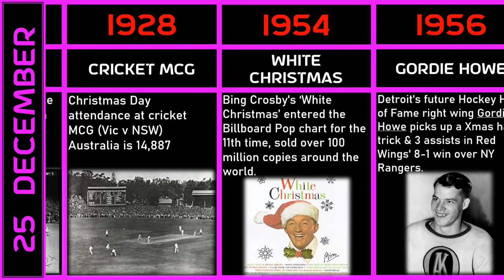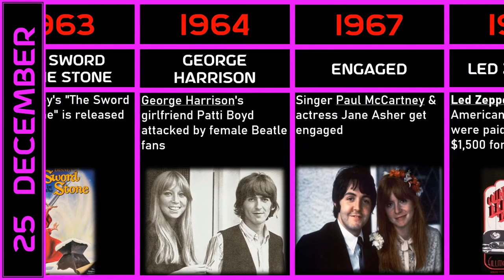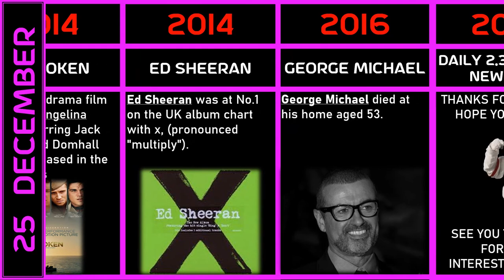25 December in Sport, Music and Film History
1862 40,000 watch Union army men play baseball at Hilton Head, South Carolina

1888 1st indoor baseball game played at fairgrounds in Philadelphia

1928 Christmas Day attendance at cricket MCG (Vic v NSW) Australia is 14,887

1954
Bing Crosby's ‘White Christmas’ entered the Billboard Pop chart for the eleventh time. Bing's rendition has sold over 100 million copies around the world, with at least 50 million sales as singles. It was the largest selling single in music history until it was surpassed by Elton John's ‘Candle in the Wind 1997’.

1954
Johnny Ace shot himself dead backstage at the City Auditorium in Houston, Texas. The R&B singer was playing with a revolver during a break between sets, someone in the room said "Be careful with that thing’’ and he said ‘It’s OK the gun’s not loaded, see’’ and pointed it at himself with a smile on his face.

1956 Detroit's future Hockey Hall of Fame right wing Gordie Howe picks up a Xmas hat-trick & 3 assists in Red Wings' 8-1 win over NY Rangers; most points he scores in a single game in entire 26-year NHL career

1963 Walt Disney's "The Sword in the Stone" is released

1964 George Harrison's girlfriend Patti Boyd attacked by female Beatle fans

1967 Singer Paul McCartney & actress Jane Asher get engaged

 1968
Led Zeppelin arrived in the United States for the very first time in preparation of their debut North American tour. The group were paid an average of $1,500 for each show.

1971 Longest NFL game (82m40s) as Dolphins beat Chiefs 27-24

1973 Ballon d'Or: Ajax forward Johan Cruyff wins his second award for best European football player ahead of Juventus goalkeeper Dino Zoff and Bayern Munich striker Gerd Müller

1979 Ballon d'Or: Hamburg's English forward Kevin Keegan wins his 2nd consecutive trophy as best football player in Europe; beats Bayern Munich forward Karl-Heinz Rummenigge and Ajax sweeper Ruud Krol

1981
Michael Jackson phoned Paul McCartney and suggested they write and record together, the first result being ‘The Girl Is Mine’. The song was a US No.2 & UK No.8 in 1982.

1983 1st live telecast of Christmas Parade at the EPCOT Centre, Disney World Florida

1984 NBA's Bernard King scores 60 points

1984 Ballon d'Or: Juventus' French midfielder Michel Platini is named Europe's best football player for the 2nd consecutive time; beats Bordeaux midfielder Jean Tigana and Verona striker Preben Elkjær

1990 Ballon d'Or: Inter's German sweeper Lothar Matthäus is named best football player in Europe ahead of Juventus striker Salvatore Schillaci and Inter defender Andreas Brehme

1993 – Batman: Mask of the Phantasm and Grumpy Old Men were released in theaters.

1995 Dallas Cowboys' Emmitt Smith makes a NFL record of 25 touchdowns in a season against the Arizona Cardinals

1997 For 1st time US movie box office receipts pass $6 billion

2003
Michael Jackson recorded his first interview since news of the allegations of sexual abuse with a 12-year old boy.

2006
James Brown the ‘Godfather of Soul’, died at the age of 73 after being diagnosed with severe pneumonia.

2007 – Aliens Vs. Predator – Requiem and The Bucket List debuted in theaters.

2008 Phil Jackson becomes the sixth coach in NBA history to win 1,000 games. The Los Angeles Lakers defeated the Boston Celtics, making Phil Jackson the sixth coach to win 1,000 games. He also became the fastest to 1,000, usurping Pat Riley.

2008 Shaquille O’Neal became the second player in NBA history to miss 5,000 free throws, joining Wilt Chamberlain.

2013 "The Wolf of Wall Street", starring Leonardo DiCaprio and Jonah Hill, is released

2014 "Unbroken", drama film directed by Angelina Jolie and starring Jack O'Connell and Domhall Gleeson, released in the United States

2014
Ed Sheeran was at No.1 on the UK album chart with x, (pronounced "multiply"). In 2015, x won the Brit Award for British Album of the Year, and at the 57th Grammy Awards it was nominated for Best Pop Vocal Album and Album of the Year. Spotify named x the most-streamed album in the world for 2014, racking up more than 430 million streams for the year

2016
George Michael died at his home aged 53. Thames Valley Police said South Central Ambulance Service attended a property in Goring in Oxfordshire at 13:42 GMT. The singer who launched his career with Wham in the 1980s and later continued his success as a solo performer, was said to have "passed away peacefully at home". Up to the time of his death, Michael sold more than 115 million records worldwide, making him one of the best-selling music artists of all time